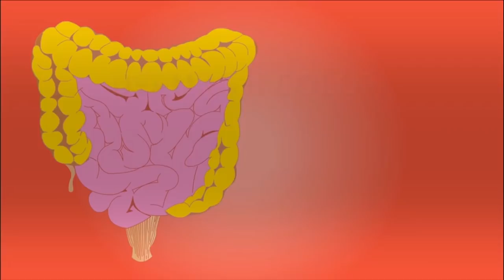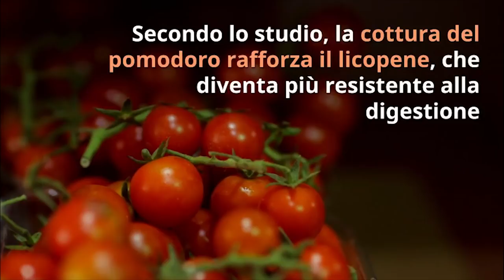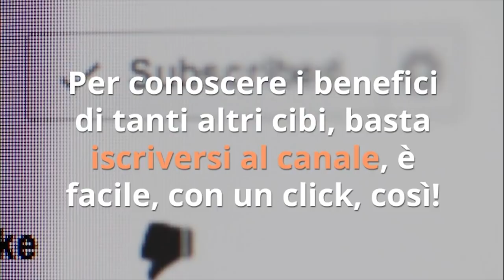DEPURA il COLON e la FLORA BATTERICA mangiando QUESTO CIBO ogni giorno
Ciao amici! Oggi c'è un cibo che depura, fa detox del colon e dell'intesitno, aiuta a dimagrire, e molto altro... Qual'è? Guardate il video per scoprirlo!

Simona Vignali